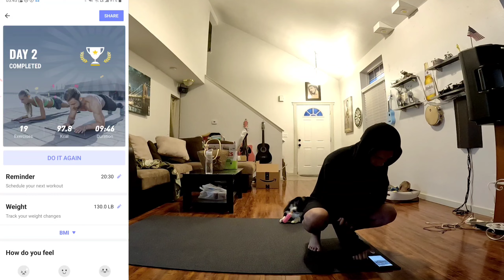Plank Workout 🔥 Intermediate 👍 Day 2 of 30 ✌️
8/9/23